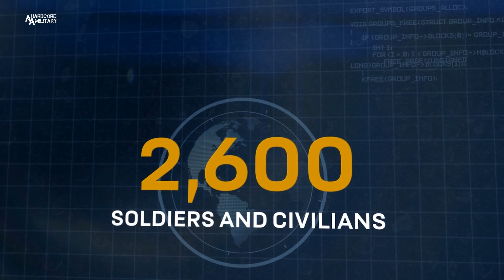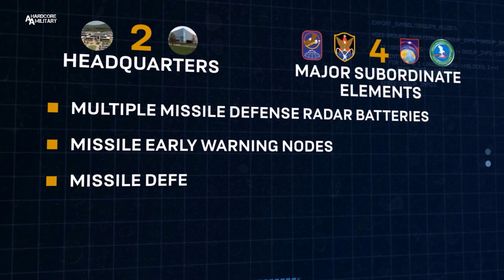Space Missile Defense Command 2023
REDSTONE ARSENAL, AL, UNITED STATES
Video by Allen Meeks
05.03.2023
U.S. Army Space and Missile Defense Command
U.S. Army Space and Missile Defense Command, May 2023 command overview video.